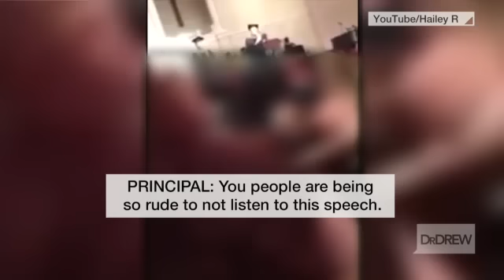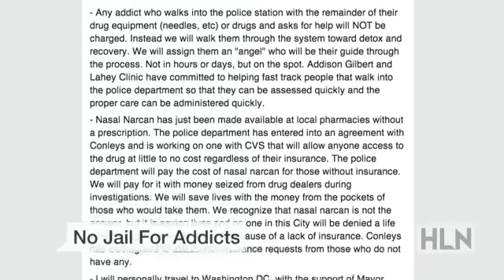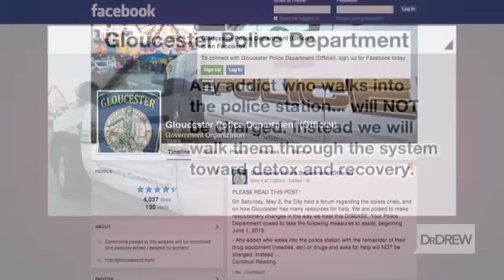Click Fix: Stories dominating our social feeds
Dr. Drew and his panelists discuss the stories that are dominating their Facebook, Twitter and Instagram feeds.